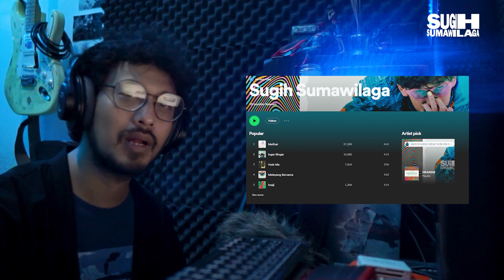JADI GINI YA RASANYA KALO RINDU UDAH GANGGU!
Sebuah single trbaru dari band pentolan Bandung, TONEWAVES bikin mengingat masa lalu dan mulai merasakan Rindu Yang Mengganggu. Ya! itu judul lagunya. Bagaimana lagu tersebut mengganggu hati Sugih Sumawilaga yang rindu seseorang? tonton sampe beres ya!!